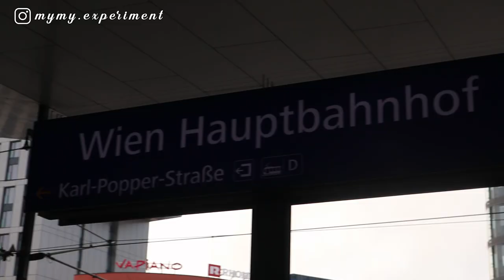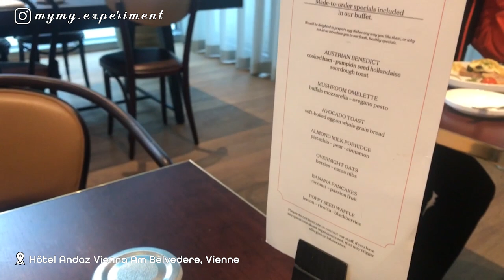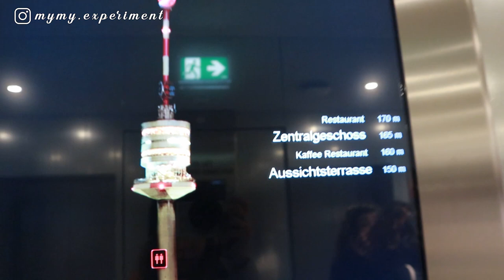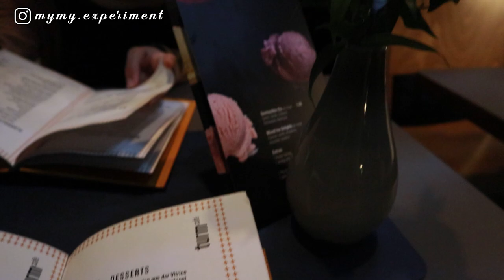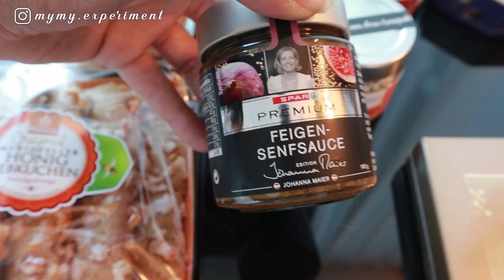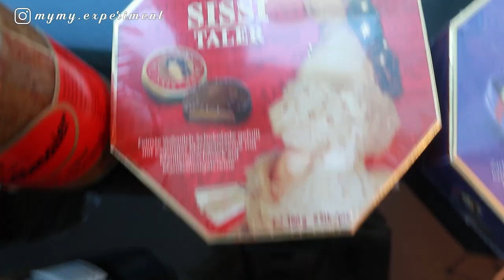VLOGMAS | 5 MARCHÉS DE NOËL À VIENNE | TRAIN NIGHTJET | SHOPPING CHEZ JIMMY CHOO | Mymy Experiment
Dans cette vidéo, je vous emmène en train de nuit (Nightjet) au marché de Noël à Vienne, suivi d'un shopping chez Jimmy Choo, restaurants et balades dans cette somptueuse ville.

Les 5 marchés de Noël à Vienne que nous avons visités:
- Rathausplatz
- Am Hof Advent Market
- Stephensplatz
- Schloss am Belvedere
- Maria-Theresien-Platz

Merci infiniment d'avoir regardé cette vidéo. Pour plus de vidéos visite ma chaîne Youtube

A bientôt, Mymy

-- DROIT D'AUTEURS --
La vidéo a été filmée et montée par mymy experiment
Appareil photo: Canon EOS M100
Logiciels de montage: Suite Adobe Creative Cloud 2019